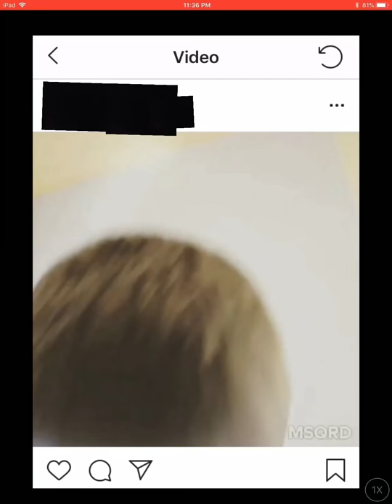I’m a polar bear new meme (shout out to meme creator of meme curtis The awesome vlogs)